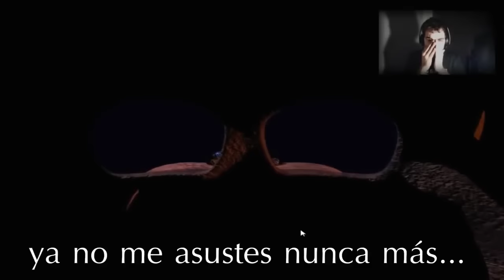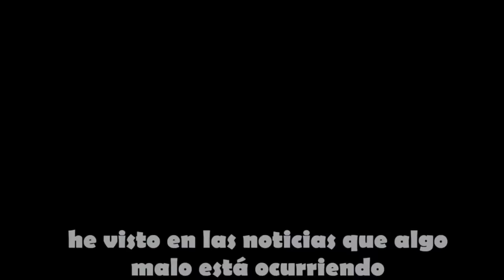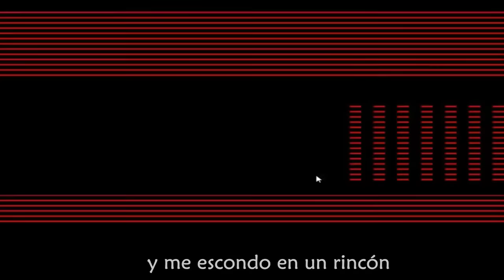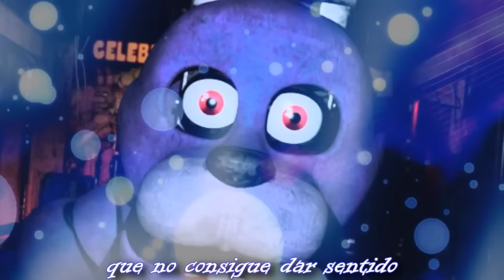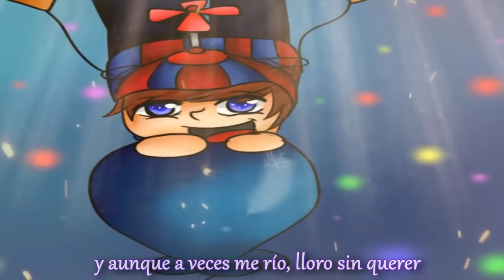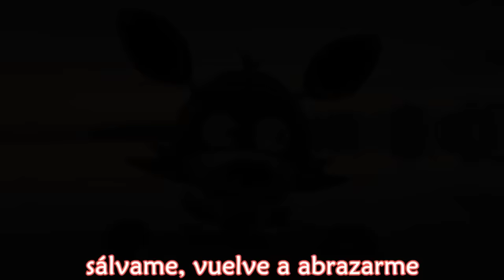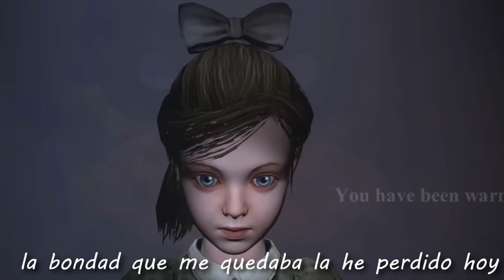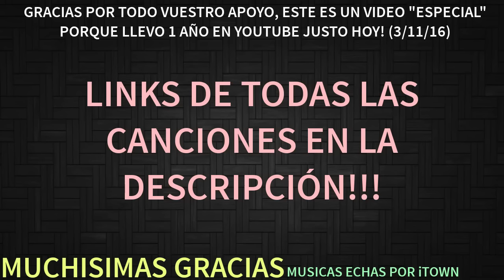Todas las Canciones de iTownGamePlay de FNaF (14 canciones ordenadas) Link de Descarga en MP3 & MP4